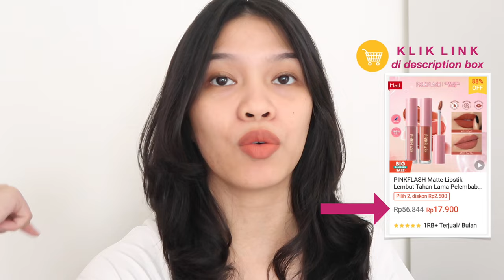PINKFLASH MATTE LIQUID LIPSTICK BEST SELLER SWATCHES Ratu Adellya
//timestamps//
00:00 teaser
00:47 warna favorit aku
01:15 packaging, aplikator dan isi berapa ml
01:45 warna asli bibir aku
01:49 SWATCH N02
02:35 SWATCH N05
03:59 SWATCH N06
04:49 SWATCH OR05
05:28 SWATCH P01
06:28 SWATCH P04
07:12 SWATCH R02
08:28 SWATCH 002
09:13 closing

//equipments//
- lighting : matahari (no filter, no additional lighting)
- app : imovie